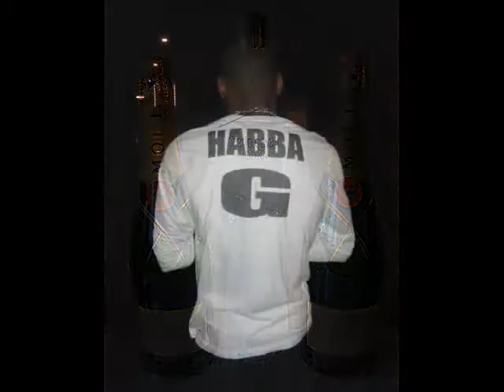DADDA - REGGAE DANCEHALL ACTIVIST/ "PARTY DI SWING DEH" 2012